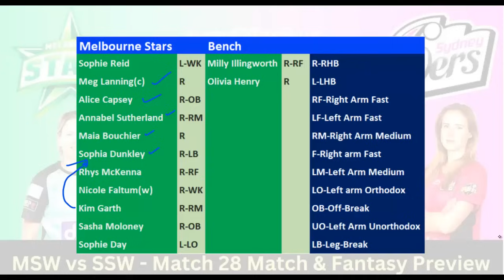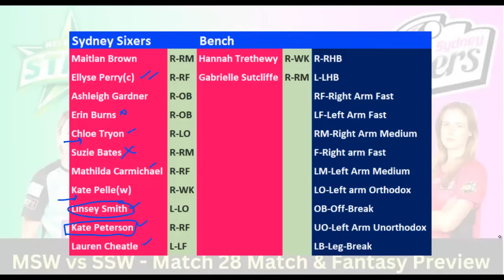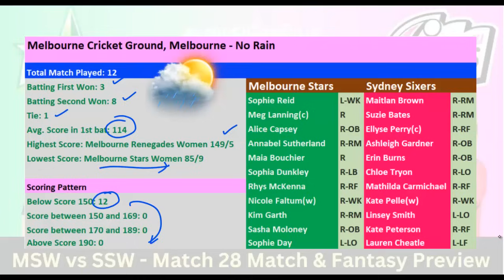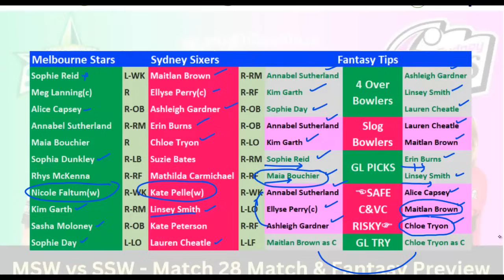MSW vs SSW Dream11 Team Prediction in Tamil | Australia Women Cricket | WBBL - Match 28 | 08/11/2023